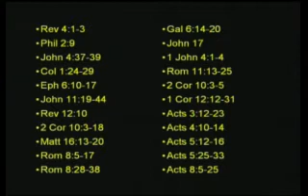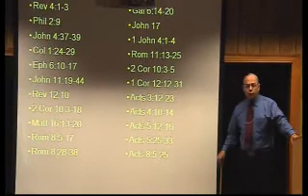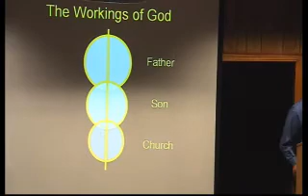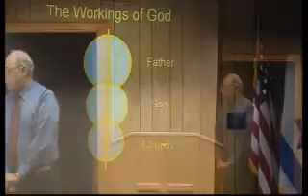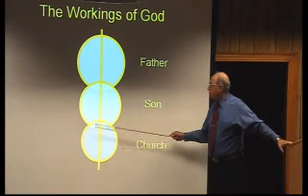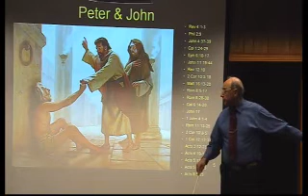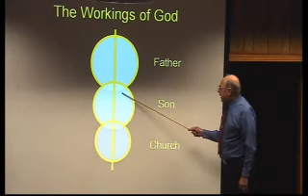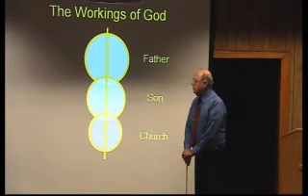2012 8 26am Bro Allen God With Us Pt. 9